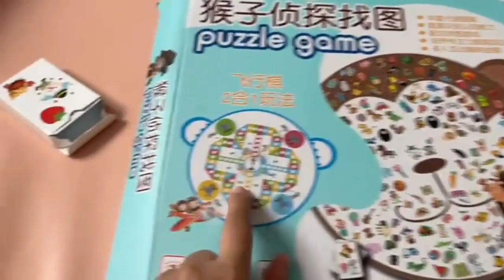How to Play Monkey Puzzle Game? | Fun Game anti Gadget for Kids! 🐵🐒🧩